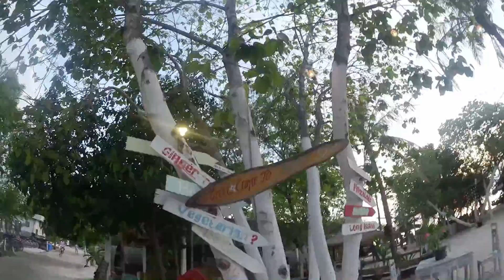Gili Trawangan Tag 4 und 5 I Schnorcheln Achtung Gefährlich I Insel Rundgang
auf meinem YouTube Kanal, möchte ich euch nicht nur Tipps und Trick, rund um das Thema Bauty weitergeben sondern möchte euch auch mit in mein Leben nehmen und euch meine Welt zeigen!

Ich freu mich von euch zu hören :)

Liebe Grüße
Eure Vany L(icious)